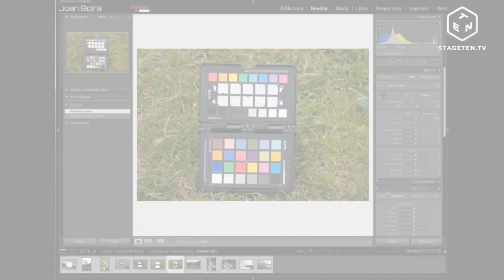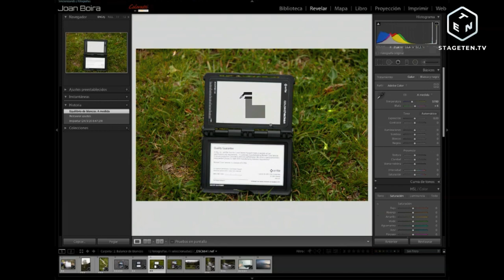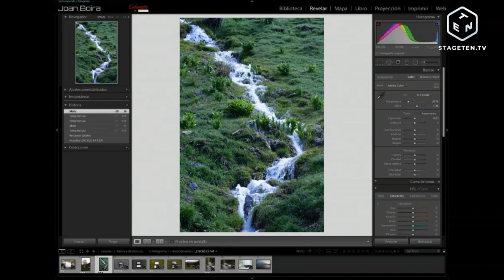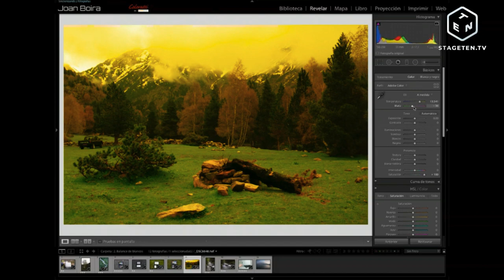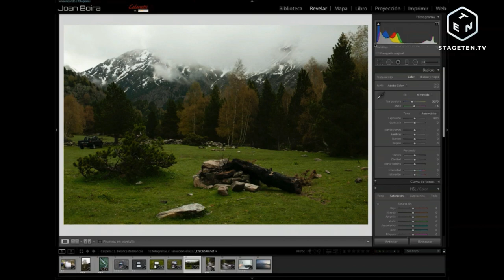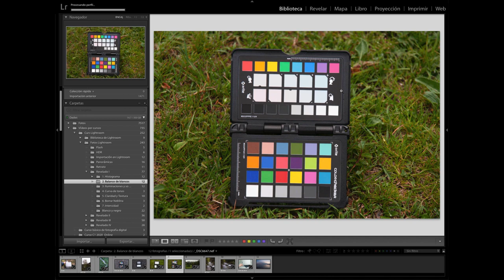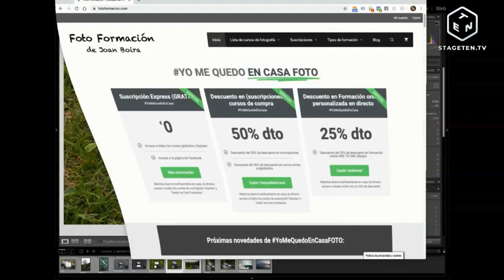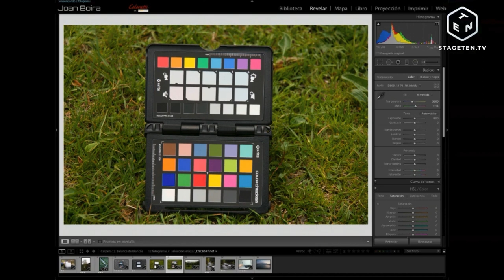Balance de blancos y creación de un perfil de color de camara. YoMeQuedoEnCasaFOTO. Lunes 30.03.20